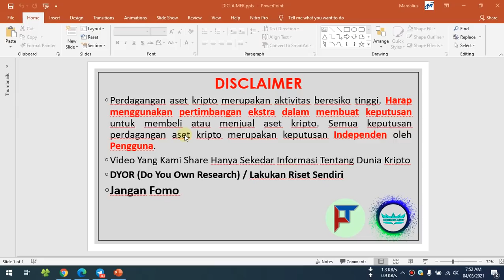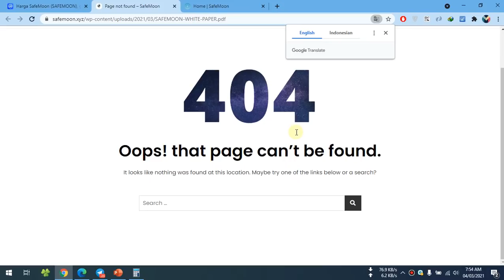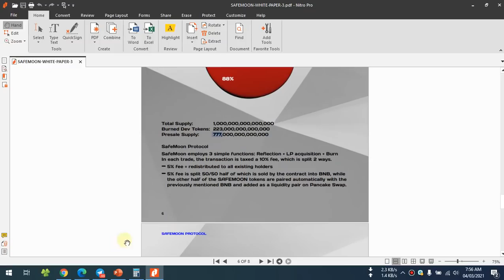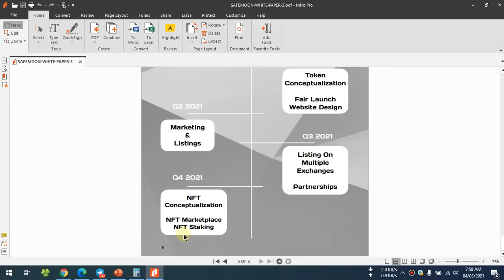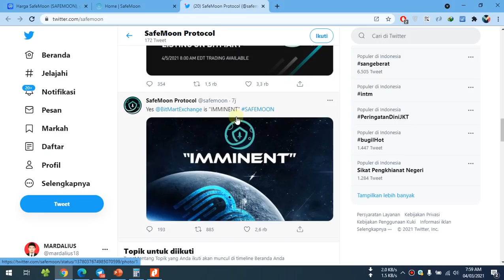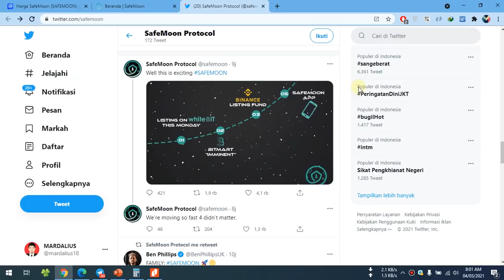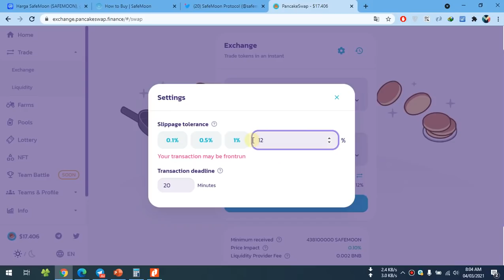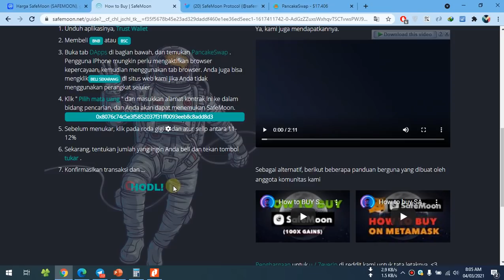SafeMoon Akan Listing Di Binance